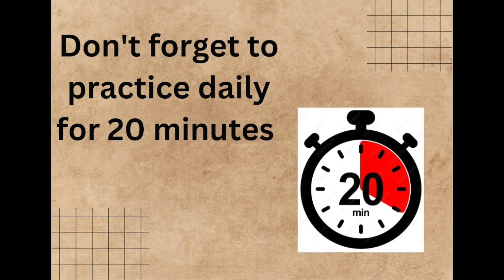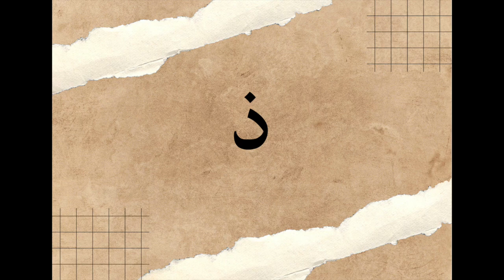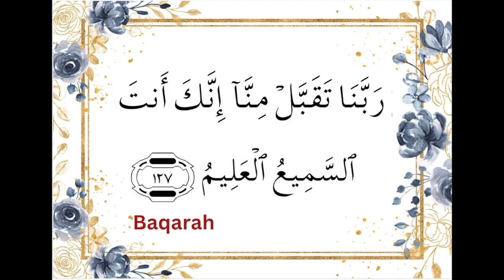ALPHABETS ث ذ ظ Practice